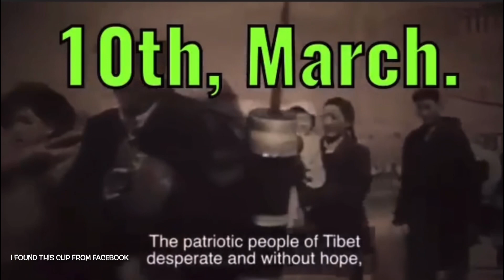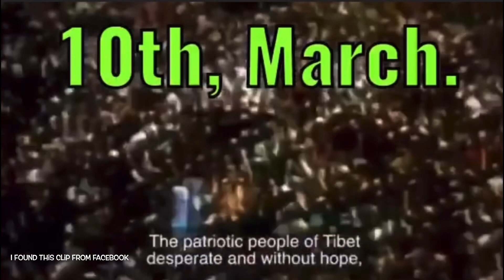TIBETAN UPRISING DAY|| NEW YORK CITY || MARCH/10 ||བོད་རྒྱལ་ལོ།TIBETAN VLOGGER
62ndtibetanUpraisingday march10/1959#NewYorkcity